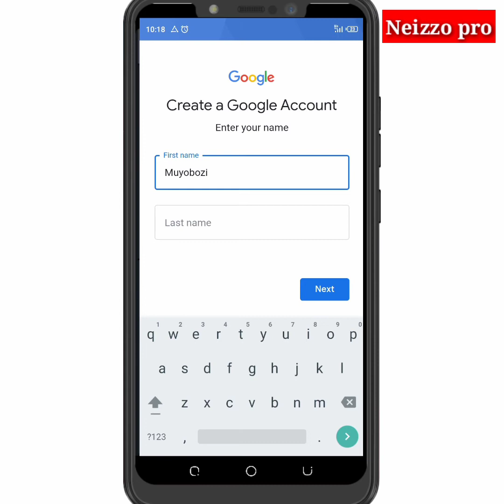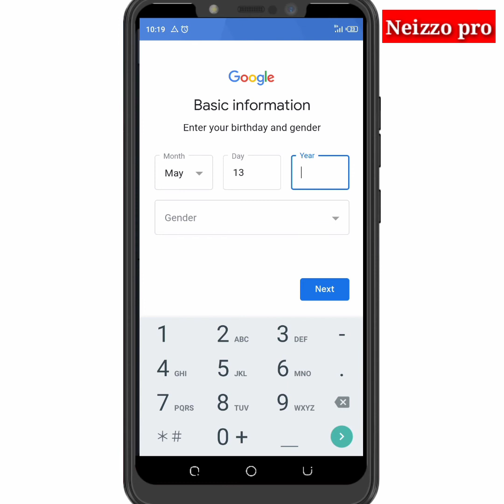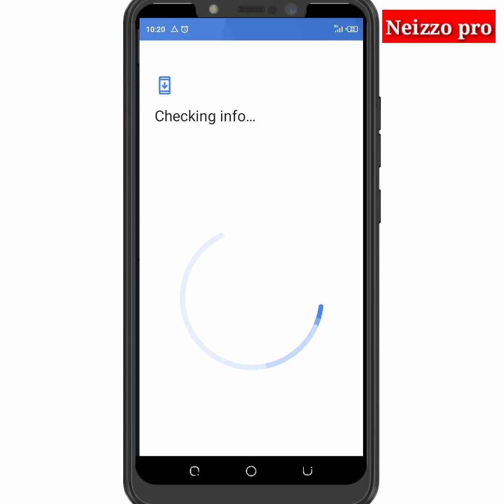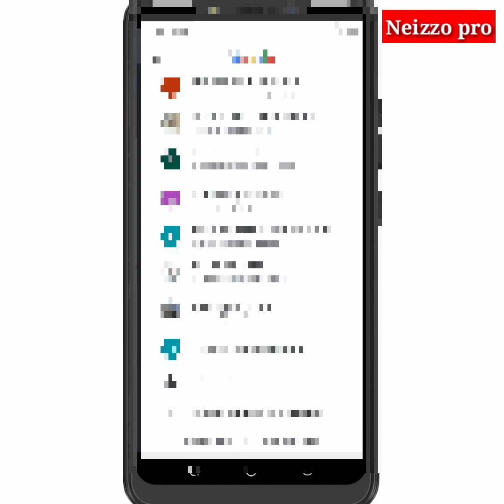Reba uko wafungura emails nyinshi bitagusabye gushyiramo nimero ya telefone. aguka by Neizzo pro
Ushobora kuba ukunze video yange bitewe numumaro ikumariye ukifuza kungurira amata cyangwa icyayi wakanda hano uraba ukoze cyane

Niba wifuza kugura subscribers ndetse na watch time wanyandikira kuri WhatsApp CQ ugahamagara izi nimero zikurikira

Komeza urebe nizindi video ziri kuri channel yacu urusheho gusobanukirwa byinshi icyo udasobanukirwa utwandikire muri comment CQ kuri contact twatanze.